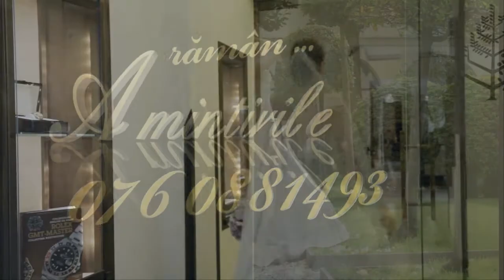Professional video&photographers Romania